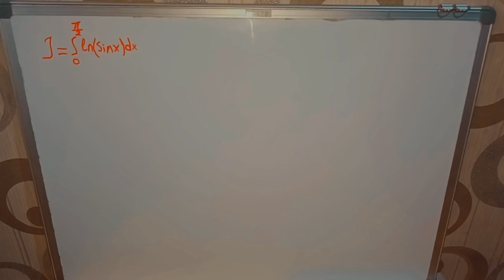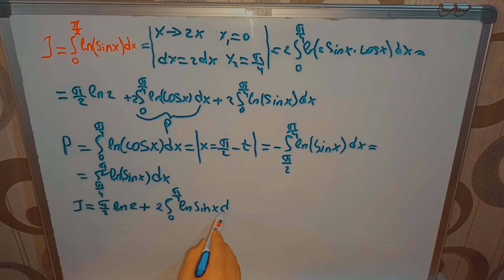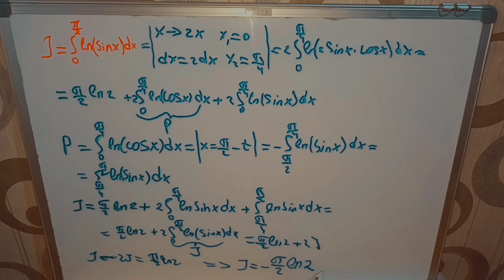math Olympics problem integral(0;π/2) ln(sinx)dx